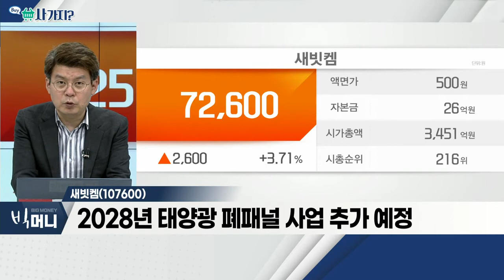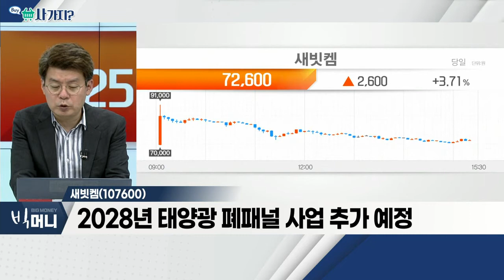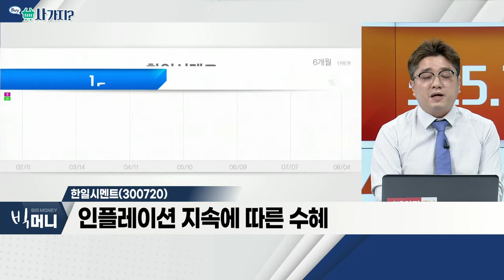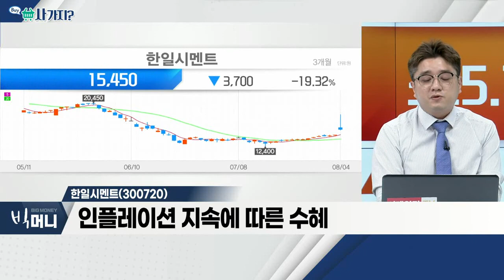새빗켐(107600), 한일시멘트(300720)_사가지 (20220804)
새빗켐(107600)
- 금일 신규 상장… 공모가 35,000원
- 시초가 70,000원 형성 후 강세
- 폐배터리 재활용 사업 여위
- 3개년 연평균 영업이익 88% 성장
- 2028년 태양광 폐패널 사업 추가 예정

한일시멘트(300720)
- 내달 시멘트 가격 15% 인상 예정
- 인플레이션 지속에 따른 수혜
- 금일 큰 폭의 주가 상승